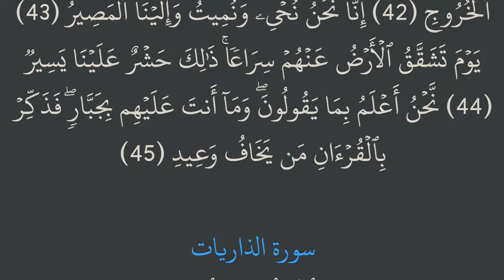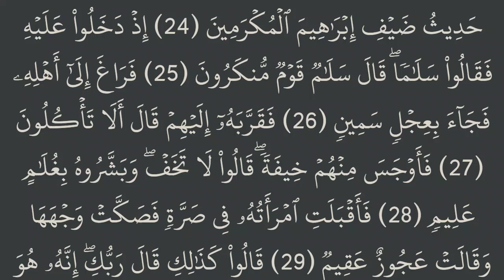الجزء السادس والعشرون (26) من القرآن الكريم مكتوب بخط كبير